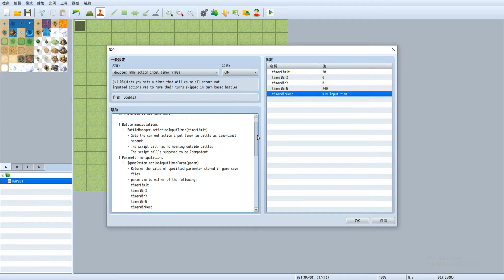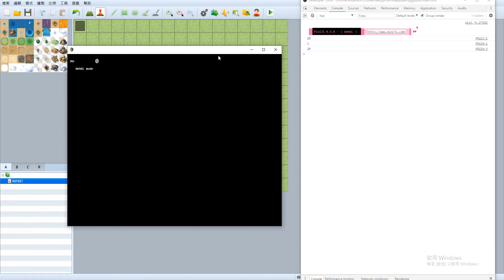DoubleX RMMV Action Input Timer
Please enable the English subtitle which contains many useful explanation thorough this video :)